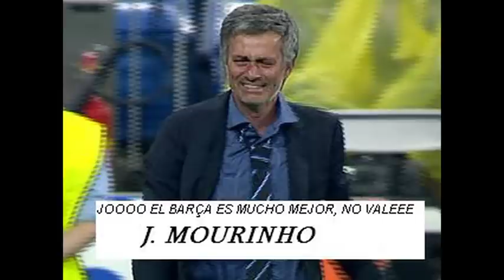No llores como un niño, Mourinho